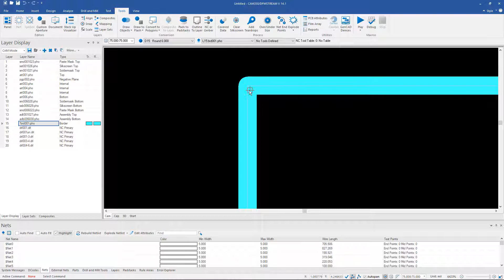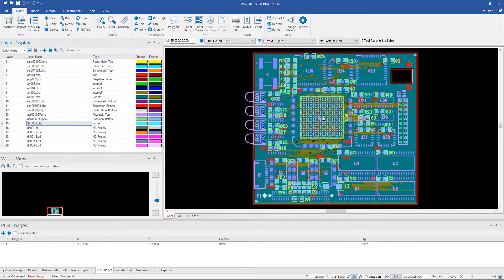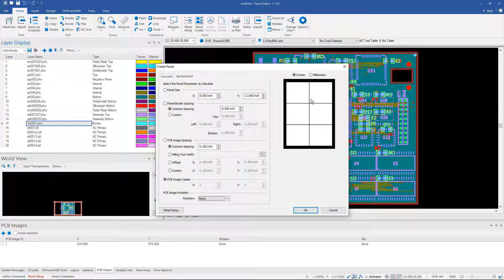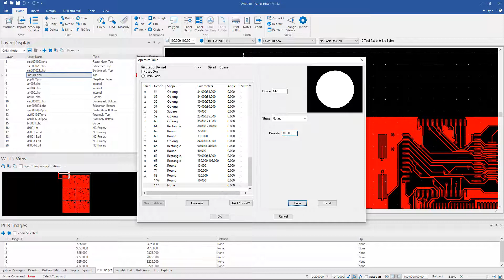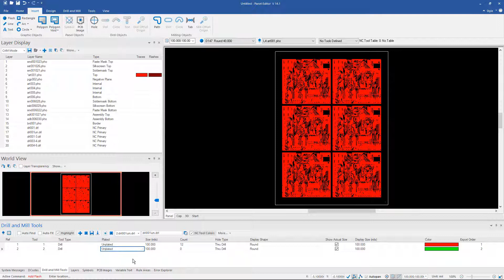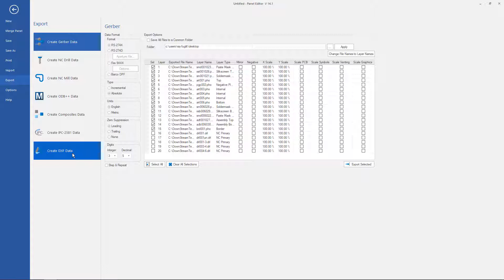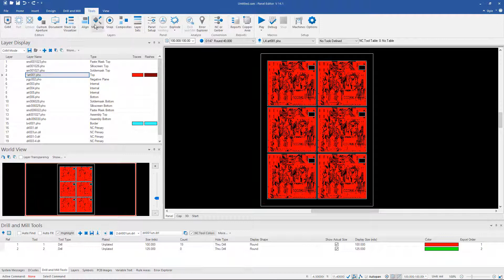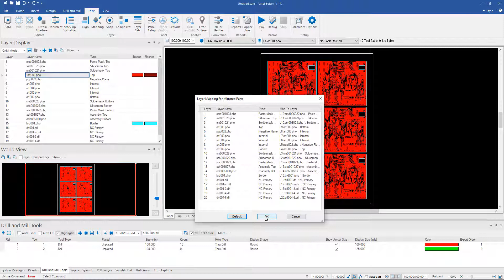Fast Array Module in CAM350 and DFMStream 14.x and later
This video shows how to use the Fast Array Module to quickly create an assembly panel in CAM350 and DFMStream.